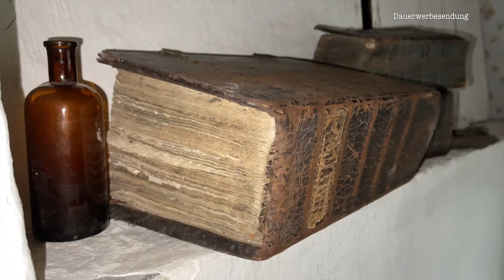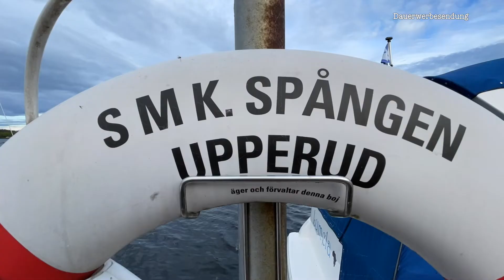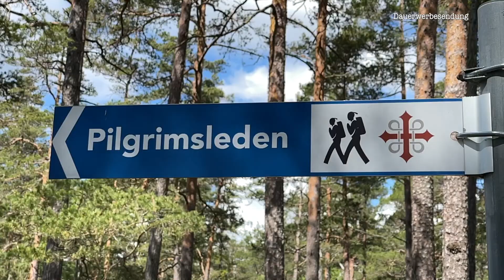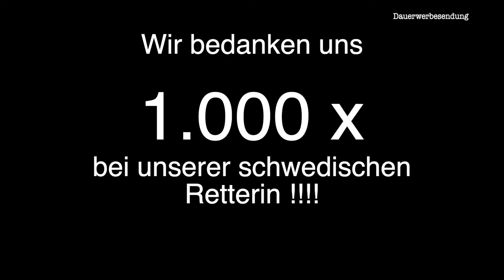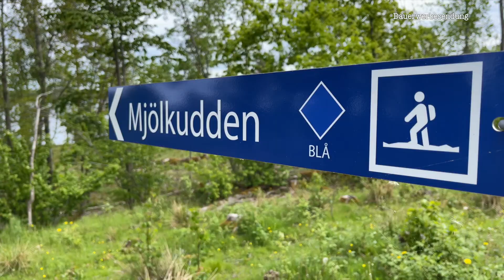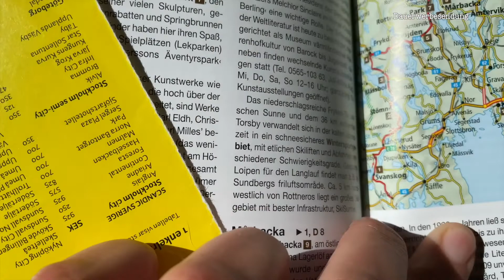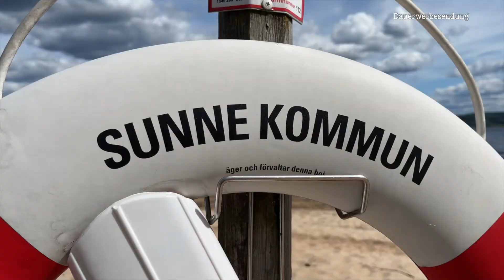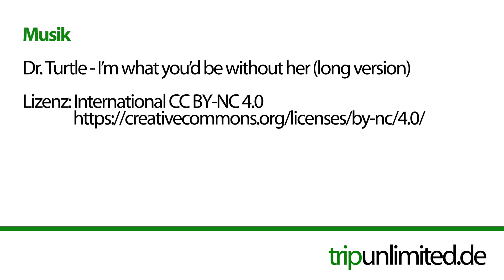Schweden: Westküste ins Dalsland I Sveden - Westcoast to Dalsland - week 2 of 6 months Road-Trip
Wir machen dieses Jahr mit unserem Allrad Wohnmobil, einem Mercedes 1224 4x4, einen sechsmonatigen Skandinavien Roadtrip. Immer mit danei unsere Katze Mini. Derzeit sind wir In Schweden.
In diesem zweiten Video unserer Nordtour fahren wir von Väröbacka an der Westküste Schwedens ein Stück ins Landesinnere zum Freilichtmuseum Äskhults by. Einer kleinen Ansammlung von Bauernhof Hütten aus dem 18./19. Jhd.
Durch Göteborg geht es nochmal an die Westküste, weil hier eigentlich noch eine Route durch die Westschären ansteht. Die schlechte Wettervorhersage und die Tatsache dass es hier doch sehr voll ist lässt uns wieder ins Landesinnere abbiegen und durchs Dalsland fahren wir bis Upperud wo wir von Mittwoch bis Sonntag bleiben, auf dem Pilgrimsleden wandern, das Dalsland Aquädukt besichtigen Yoga machen und Gitarrenspielen.
Entlang des Vänern geht es Richtung Åmål und nach einem Stop an einem kleinen Angelsee fahren wir durch das Fryktal und übernachten an einer kleinen Badeanstalt. Hier gefällt es nicht nur unserer Reisekatze Mini.
Wir haben traumhaftes Wetter und grillen Burger am Strand.

This year we are doing a six-month Scandinavia road trip with our 4wheel motorhome, a Mercedes 1224 4x4. At the moment we are In Sveden.
In this second video of our northern tour we drive from Väröbacka on the west coast of Sveden a bit inland to the open-air museum Äskhults by. A small collection of farm huts from the 18th / 19th century.
Through Gothenburg we head again to the west coast, because originally we wanted to explore the west archipelago. The bad weather forecast and the fact that it is very full at the coast lets us turn again inland and we go through Dalsland up to Upperud where we remain from Wednesday to Sunday, doing part of the Pilgrimsleden hike, visiting the Dalsland aqueduct, practice Yoga and play the guitar.
Along the Vänern we drive towards Åmål and after a stop at a small fishing lake we drive through the Fryk valley and stay overnight at a small bathing place. Not only our travel cat Mini likes it here. We have beautiful weather here and make barbecue at the lake.
P.S. We have english sub-titles.

Wenn Euch das Video gefallen hat, lasst uns doch einen Daumen da und schreibt uns was Nettes in die Kommentare. Wir lesen und beantworten sie alle und freuen uns immer sehr darüber.

Falls Ihr dem Floh was Gutes tun wollt freut er sich sehr über eine kleine Spende 😊... und unser Tankwart auch 😃

Unsere neue Markise und unsere Einstiegstreppe*:
→ Little J.
→ Saugnäpfe 2er Set
→ Zeltmarkise / Tarp 4x3m

Unsere Außendusche*:

📸  Kamera Equipment*
→ Action Cam
→ Action-Mikro für GoPro
→ 12-40mm Objektiv
→ 14-150mm Zoom-Objektiv://amzn.to/3oTl6jK